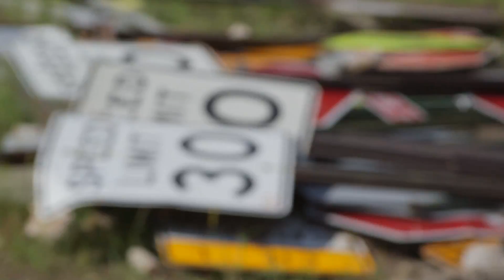WB fall clean up 2016